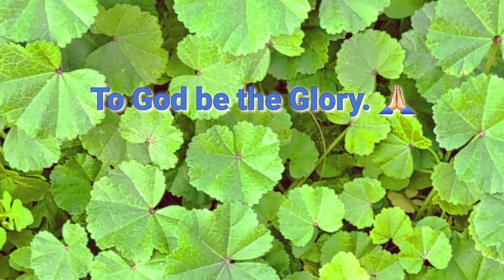LUMANG TUGTUGIN / BAKAS NG KAHAPON MULI NATING BALIKAN l TAGALOG OPM LOVE SONGS 70's 80's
THANK YOU SO MUCH FOR YOUR CONTINUOUS SUPPORT TO MY CHANNEL & GOD BLESS YOU.💕

▪️If any producer or label has an issue with any of the uploads please get in contact directly  and it will be deleted immediately. Thank you!